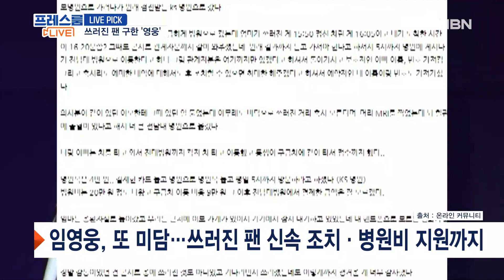강경준 '불륜 의혹' 메시지 공개 / 쓰러진 팬 구한 '영웅' [프레스룸LIVE-LIVE PICK]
LIVE PICK 박진아입니다.

 가족과 함께 각종 예능에 출연하며 행복한 가정생활 보여주던 배우 강경준 씨. 최근, 그간 방송에서 보여주던 ‘사랑꾼’ 이미지와 대비되는 외도설에 휘말리며 많은 이들에게 충격을 줬는데요. 게다가 이 불륜 의혹 상대는 유부녀로,
  상대측 배우자에게 5천만 원 상당의 ‘상간남 소송’까지 제기당한 상태였습니다. 강 씨는 이에 대해 억울함을 토로해왔고, 누리꾼들도 ‘사실관계가 확실해질 때까지 중립하자’는 반응이었습니다. 그런데 어제(9일), 강 씨와 상대 여성이 나눈 메시지가 공개됐는데요. 이 내용에 그를 믿었던 대중들은 실망할 수밖에 없었습니다.
 공개된 대화 내용 속, 두 사람은 누가 봐도 연인 사이 같은 애정 표현들을 주고받았던 건데요. 묵묵부답으로 일관하던 소속사도 결국 “배우의 사생활 관련 내용이라 답변드릴 부분이 없다"며, 구체적 해명 없는 사과와 함께 전속 계약 만료 소식을 전했습니다. 현재 강 씨는 유일한 소통 창구인 SNS 계정마저 폐쇄하며 침묵으로 일관하고 있어 대중들의 실망은 더욱 큰데요. 하지만 가장 힘든 건 가족들이겠죠. 고통받는 가족을 생각해서라도 그의 빠른 해명이 필요한 것 같습니다.

 두 번째 라이브픽,‘미담 제조기’로 불리는 임영웅 씨의 선행이야기인데요. 라이브픽에서도 여러 번 전해드린 바 있죠. 그의 미담은 2024년에도 이어지는 듯합니다. 지난 7일, 임영웅 씨의 광주 콘서트에서 임영웅 씨를 보기 위해 대기 중이던 50대 여성 관람객이 의식을 잃고 쓰러지는 사고가 있었는데요. 이 관람객의 자녀가 자신의 블로그에 당시 상황을 전해 화제가 됐습니다.
 평소 협심증을 앓고 있던 여성 관람객. 며칠 전부터 가슴의 답답함을 호소했지만 ‘우리 영웅이 콘서트는 갈 수 있다’며 콘서트에 방문했고, 콘서트 입장 대기 중 정신을 잃어 병원으로 이송됐었다고 합니다. 현장 관계자들은 발 빠른 조치와 함께 일부 병원비까지 지원했다고요. 덕분에 이 관람객은 다행히 의식을 회복할 수 있었는데요. 관람객의 자녀는 임영웅 씨 측의 세심한 배려에 감사를 표했습니다. 그간 여러 미담을 전해드렸지만, 생명을 구한만큼, 이번엔 정말 이름 그대로 ‘영웅’이었던 듯싶네요.

 지금까지 LIVE PICK이었습니다.